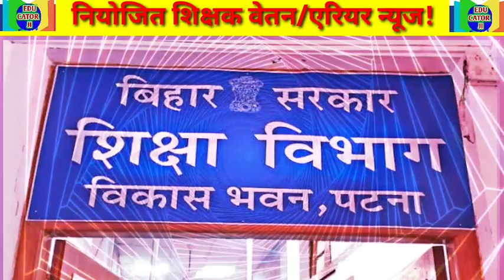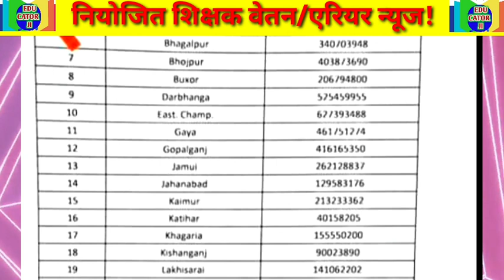SSA मद नवंबर माह का जिलावार आवंटन हो गया || niyojit teacher salary errear allotment update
SSA मद नवंबर माह का जिलावार आवंटन हो गया
niyojit teacher salary errear allotment update
SSA+GOB नवम्बर माह वेतन भुगतान तथा एरियर आवंटन
Niyojit teacher salary errear news
SSA मद नियोजित शिक्षक वेतन एरियर भुगतान अपडेट
नवम्बर माह वेतन तथा एरियर भुगतान
errear allotment
Niyojit teacher